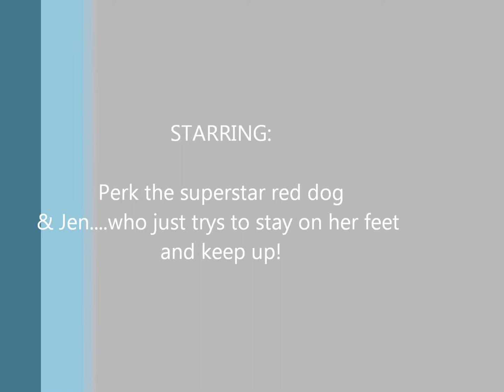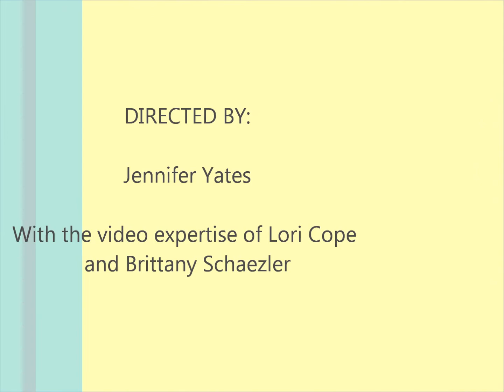Perk Reliant 2012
Perk's three 1st place standard runs from reliant, and 1 jww run thrown in for good measure :-)